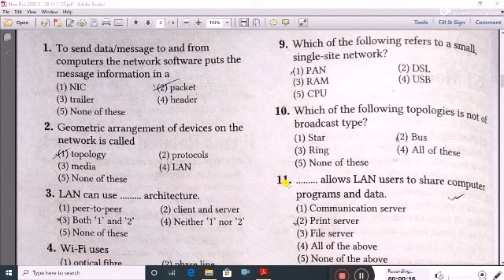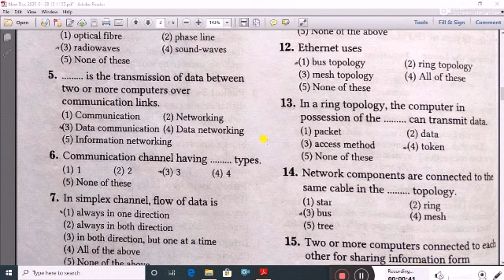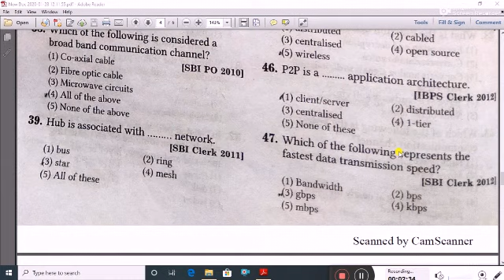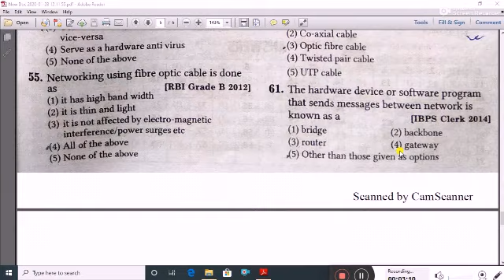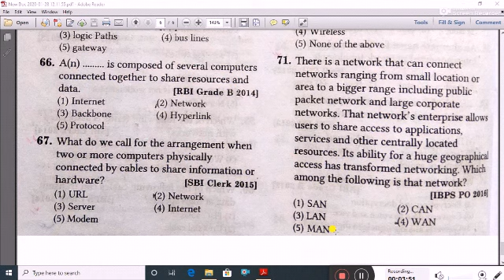Jelet exam#2020#Computer# MCQ# Data Communications And Networking c#hapter#100%Common jelet p-#8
Jelet exam Engineering Mechanics improtant NOTES ...
If any solving problem on mechanics maths download solving paper only important questions ⤵️⤵️

❤❤Jelet jadavpur Rank , kalyani govt. College & how to  get marks to admission jadavpur ⤵️⤵️⤵️⤵️